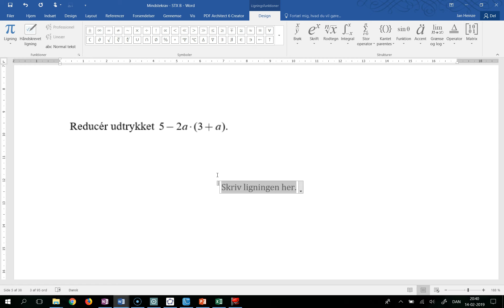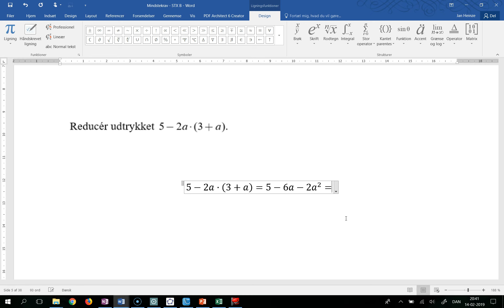Mindstekrav - STX B - Reducer udtryk